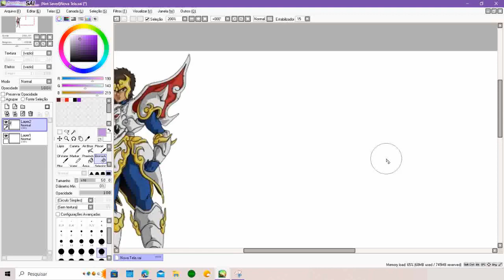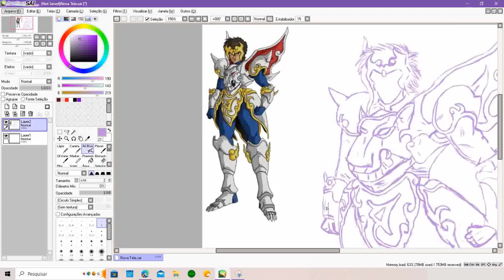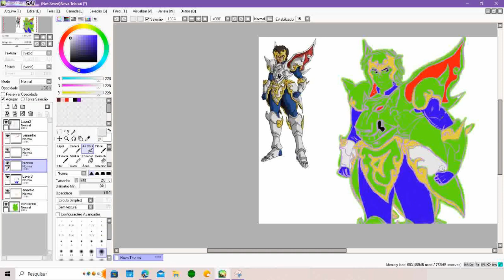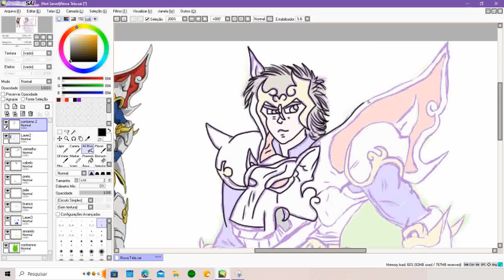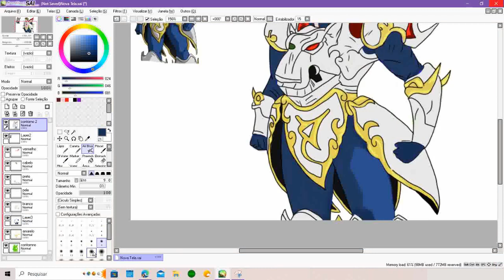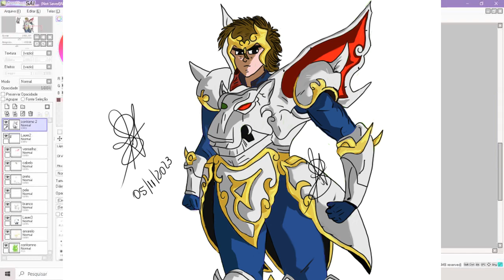Desenho Shurato ( シュラト) - Paint Tool SAI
Olá pessoal e hoje trago um Desenho que muitos não conhece, mas que eu amava.

Shurato (シュラト, Shurato) uma serie de anime lançada em 1990,  que eu assistia na extinta Rede Manchete.

Tenho certeza que ninguém vai se lembrar, mas resolvi desenhar mesmo assim.

Não sei se tem essa série na NETFLIX,  se tiver irei maratonar igual fiz com o anime  Inuyasha.

Bom  vamos falar do Paint Tool SAI.

Ainda estou pegando o jeito, principalmente  com as cores, as vezes acabo mudando a cor no meio do desenho, deixei até para vocês verem.

Ah! e tenho muita dificuldade em desenhar face, mas amei ter desenhado ele, é lógico que não sou profissional, e se olhares bem de pertinho encontrarás erros, mas vamos tentando.